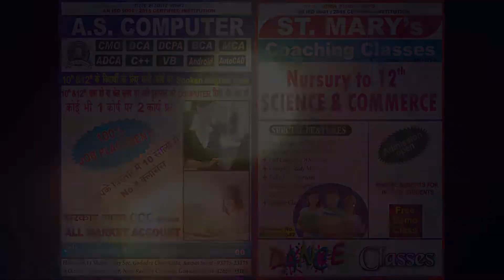Child Laubour Song